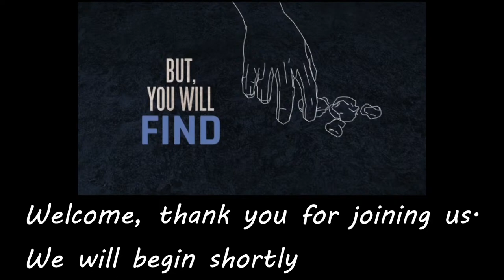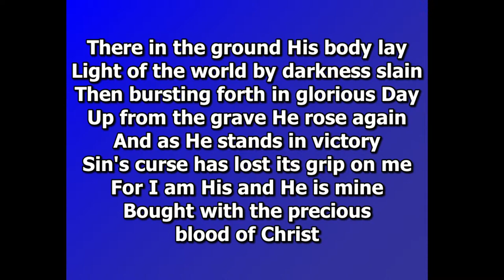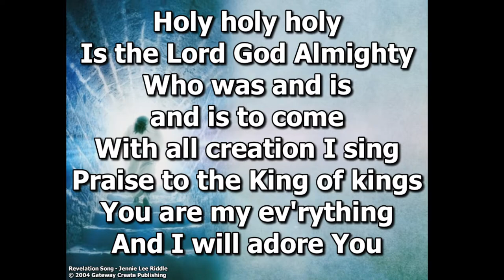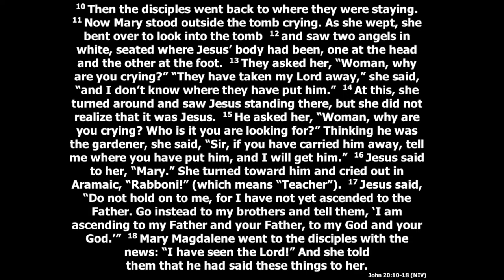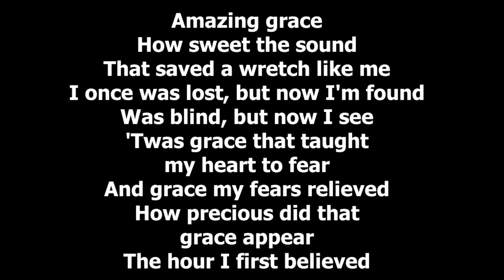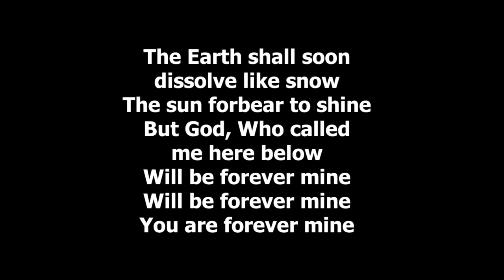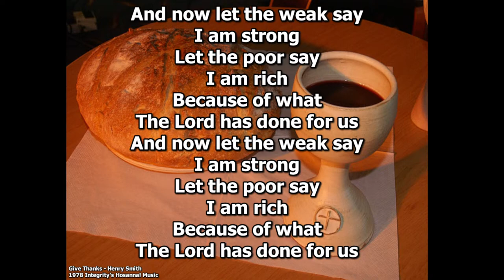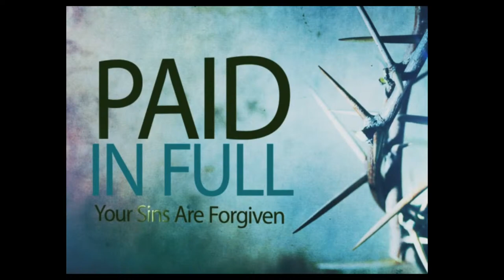Badger Lutheran Church, Easter Sunday Sunrise Service March 31st 2024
Badger Lutheran Church, Pastor Scott Meier, Presiding.